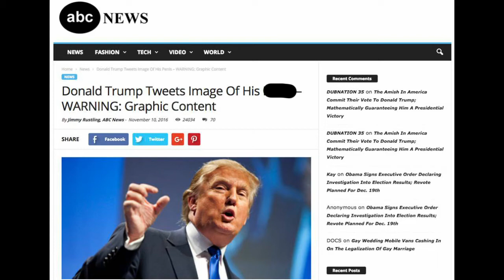Mythinformation by Langdon Winner, News Report DATT 1100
News Report by: Robert, Emily, and Yonathan